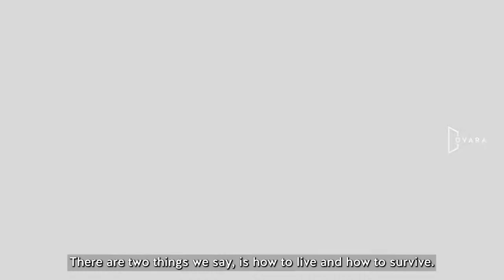StoriesofDvara - Divya Jain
Story of Divya, a Dvaraite at Dvara Money